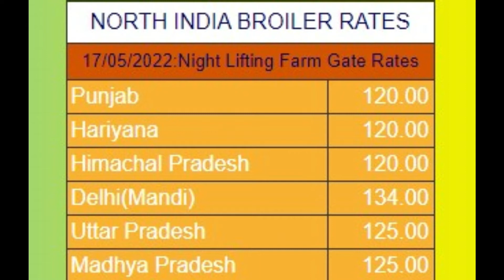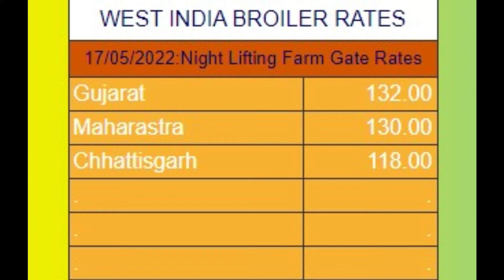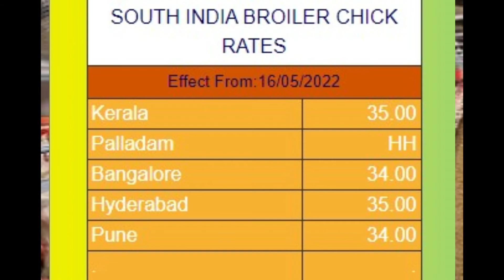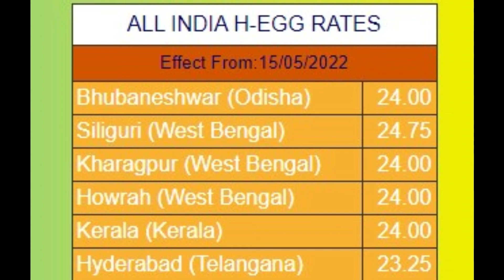18-05-2022-| indian broiler rate | indian egg rate| chicks rate |indian poultry rate